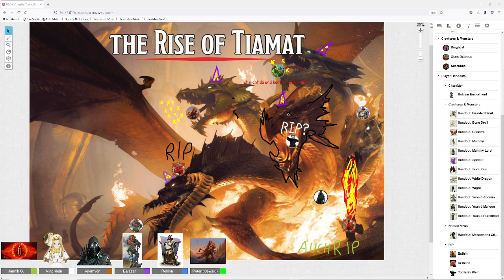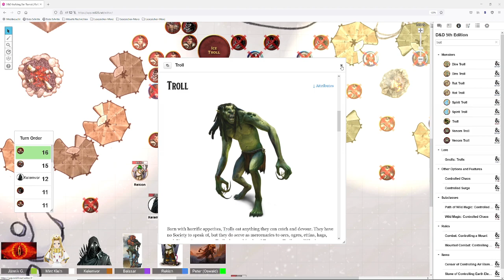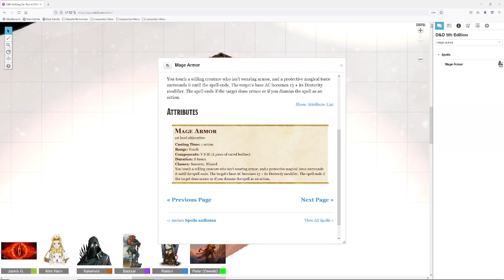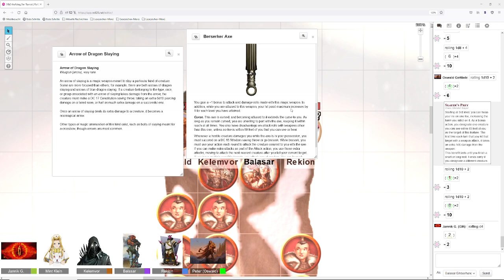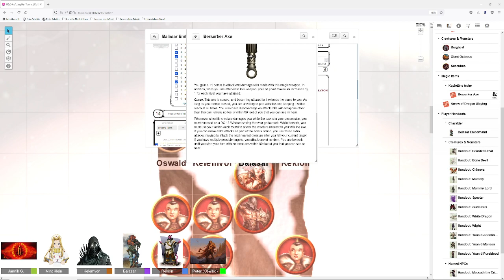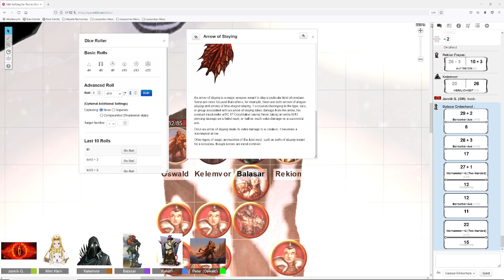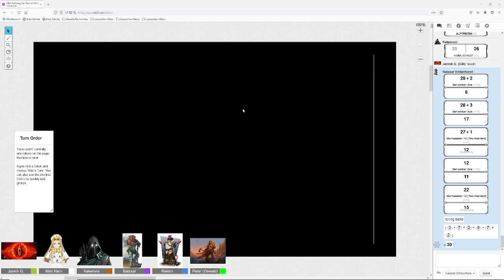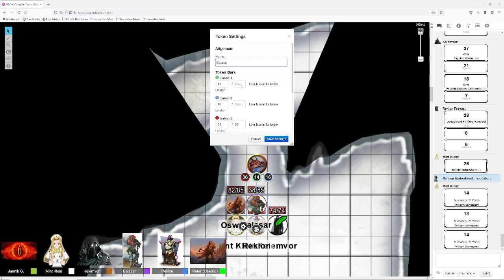Dungeons & Dragons | Der Aufstieg der Tiamat Teil 10 - Auf zum Drachenhort! - Pen & Paper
Der Aufstieg der Tiamat ist ein Dungeons & Dragons Abenteuer von Wizards of the Coast. Nachdem die Gruppe den Weißen Tod vertrieben und sie ihre Haut retten konnten beschlossen sie seinen Hort auf zu suchen um es zu beenden...

Jannik als Spieleiter
Peter als Oswald
MrAsgar70 als Balasar
Nightmare als Kelemvor
Paul als Rekion
Wenn ihrs kaufen wollt
Für den Einstieg in D&D